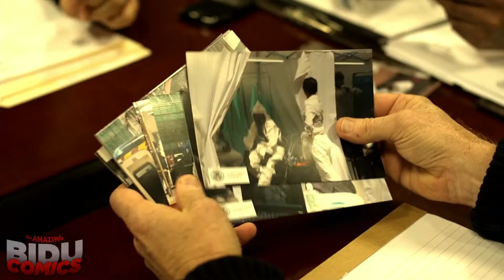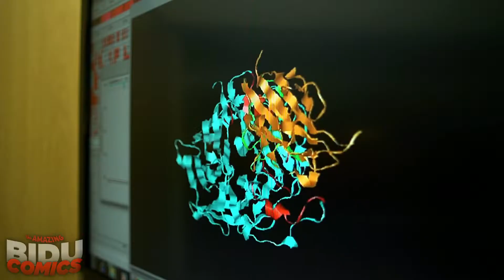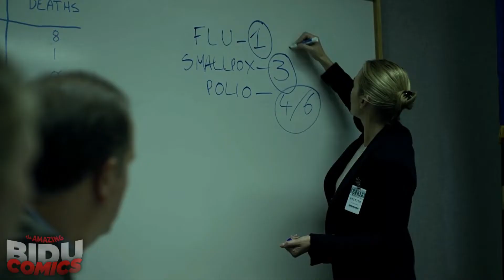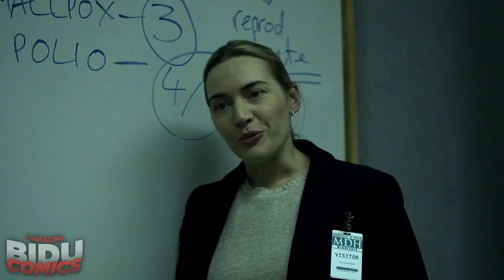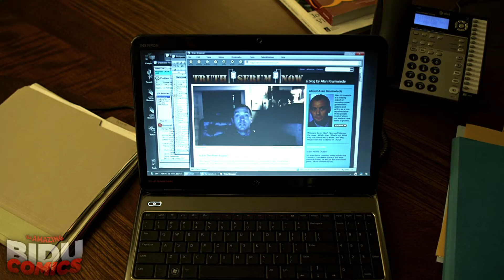POR QUE "CONTÁGIO" SE TORNOU UMA OBRA IMPORTANTE ATUALMENTE?!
EaE, meus bidus contagiantes! Hoje estou aqui para comentar do por quê o filme Contágio está ficando tão popular e importante da noite para o dia!!!